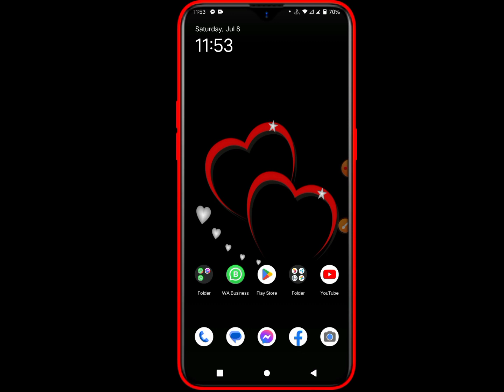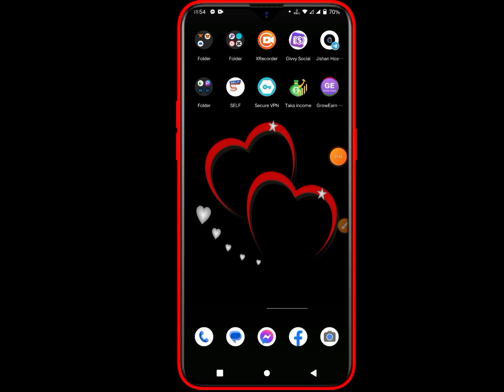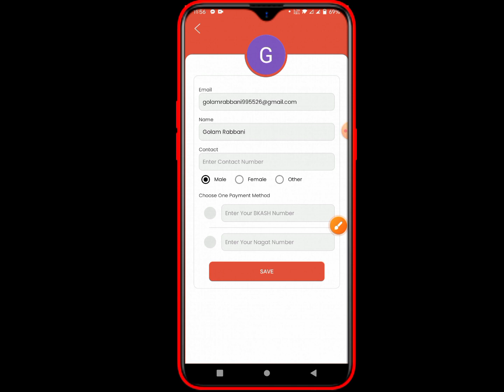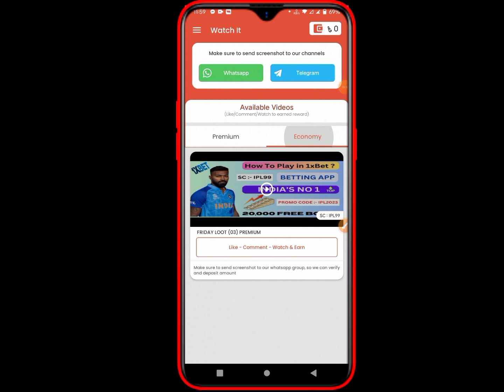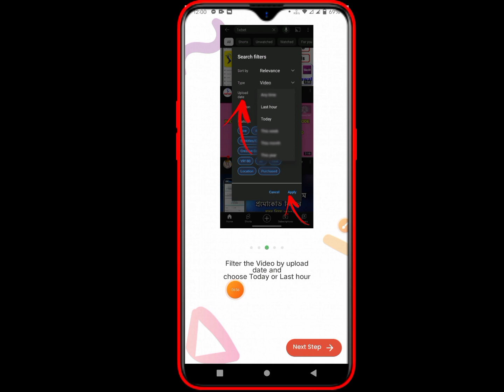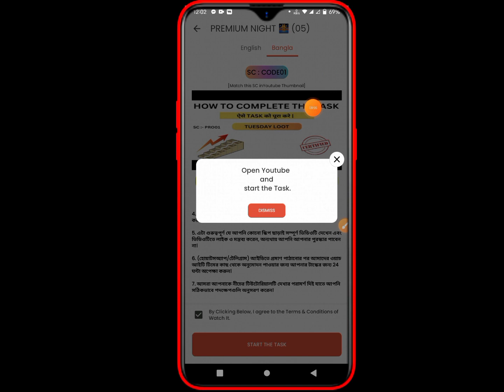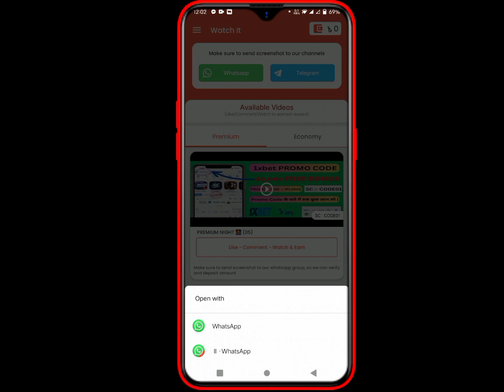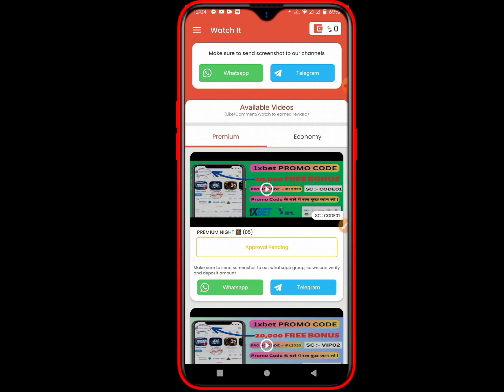ইউটিউব ভিডিও দেখে টাকা ইনকাম | Online Income App 2023 | online income At home | watch and earn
Online income BD? How to earn money online and earn money online or online earning? অনলাইন ইনকাম? How to income money from online in Bangladesh? Online income? অনলাইনে টাকা ইনকাম? YouTube online income? অনলাইনে আয় করার সহজ উপায়? How to earn money? Earn money কিভাবে অনলাইনে টাকা ইনকাম করা যায়? গেমস খেলে টাকা আয়? Online income in Bangladesh 2023

📢 [App or website Link ]👇

  🫂 Reffar code:~
Online income app review
free income way
Per time jobs for home
Students per time jobs
Online income tutorial BD
Online income for mobile phone
ছাত্র ছাত্রীদের জন্য টাকা ইনকাম